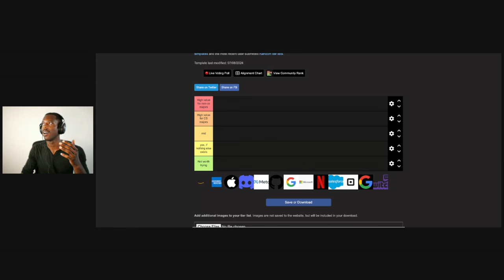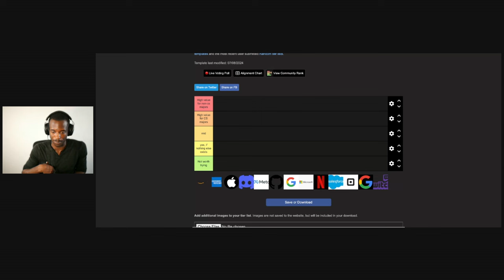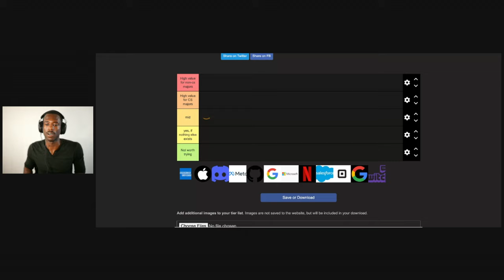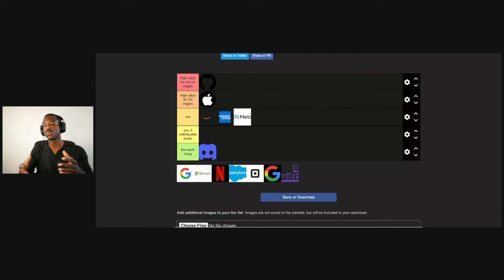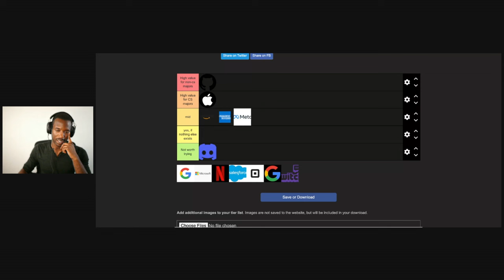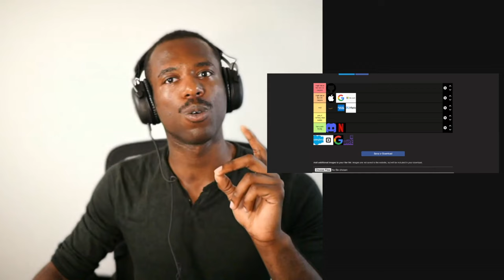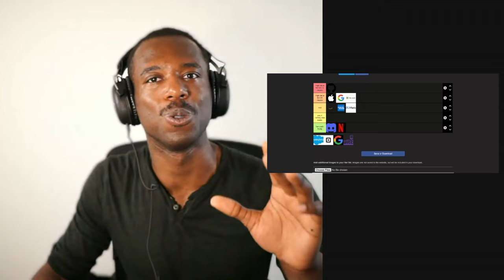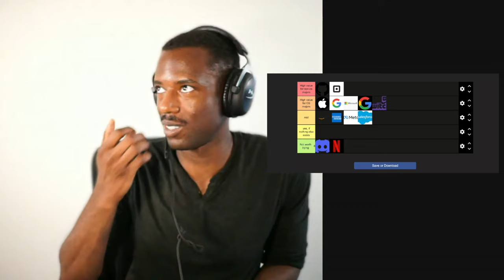Best FAANG Companies for Non-Tech College Grads!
My name is Rahmi. I am a software engineer at a FAANG company, and a Ex Google Intern, Ex Twitch Software Engineer,  Fisk University and Cornell University. Join me on my mission to ride the Artificial Intelligence wave to better jobs, pay, and business.

Ranking the best tech jobs for non-cs majors. You are going to love this if you come from a non-traditional background, and want to know what companies care less about degrees.